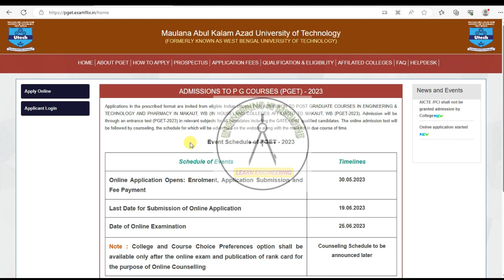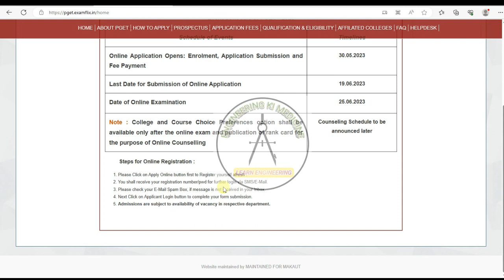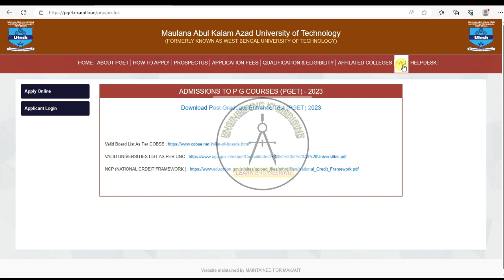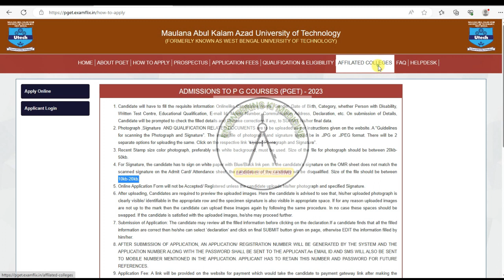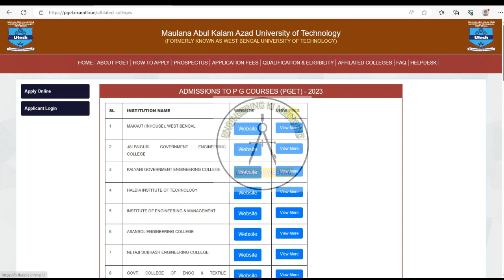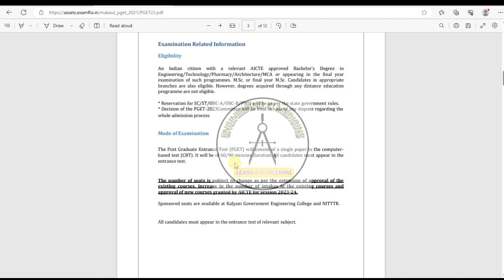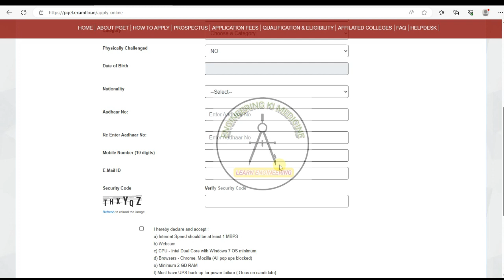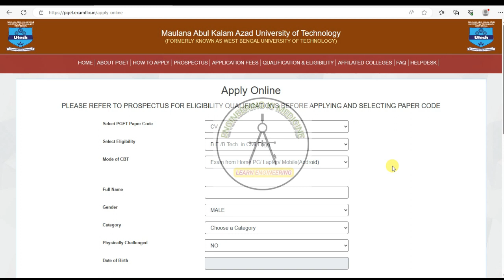MAKAUT (WBUT) PGET-2023 II ONLINE APPLICATION & EXAM FEES II DATE OF EXAMINATION II ALL DETAILS HERE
saha.narayan40@okhdfcbank
2. INSTAGRAM-
3. FACEBOOK-
6. TWITTER-